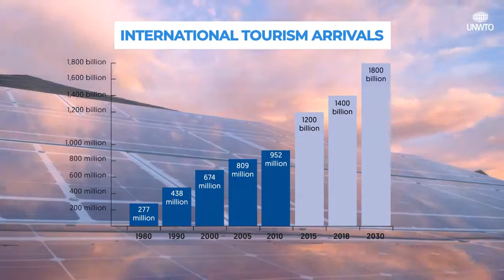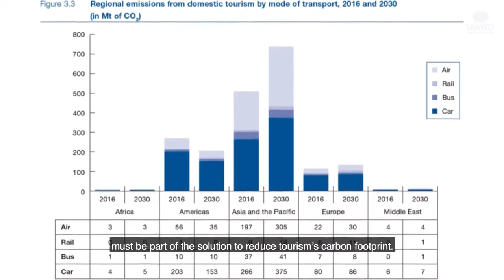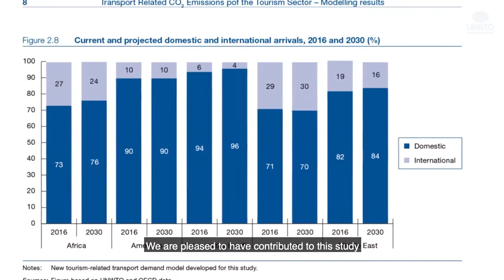UNWTO Tourism Carbon Emissions Report Launched at COP25